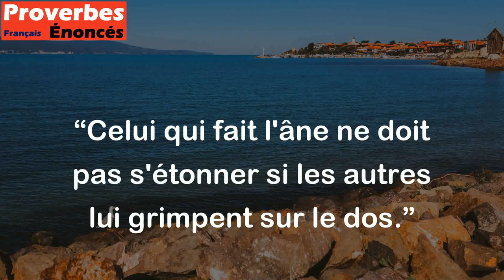Celui qui fait l'âne ne doit pas s'étonner si les autres lui grimpent sur le dos. - Proverbe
Le proverbe signifie qu'une personne qui se comporte comme un idiot ou qui fait des bêtises ne doit pas s'étonner si les autres en profitent pour abuser d'elle ou pour en tirer profit. Ce pourrait être compris comme un avertissement à prendre conscience de ses comportements et de leur impact sur les autres.